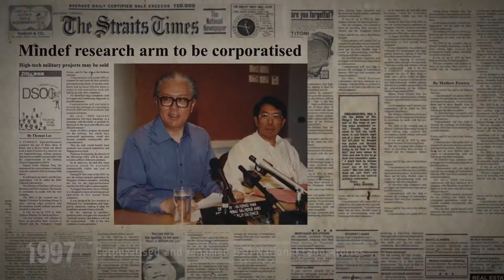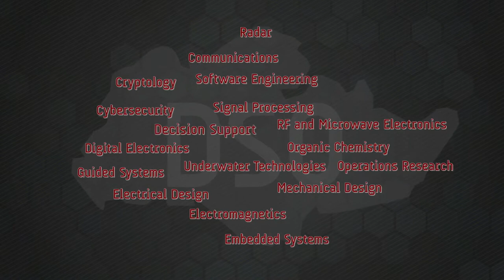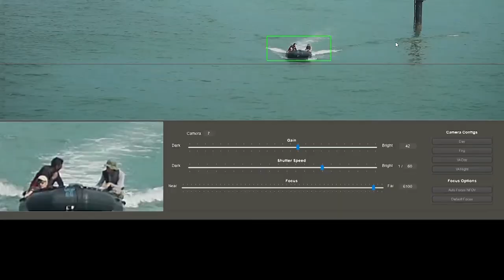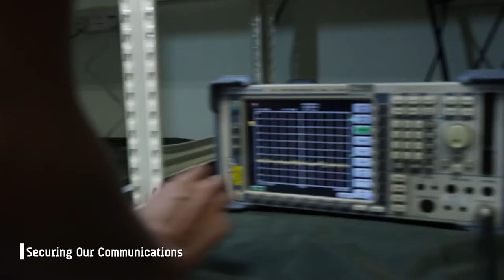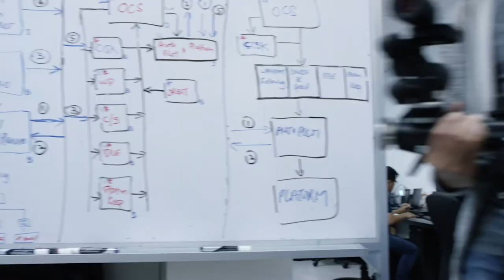DSO National Laboratories Corporate Video